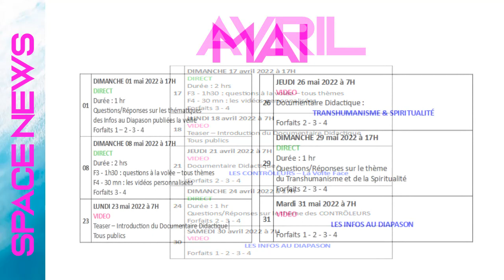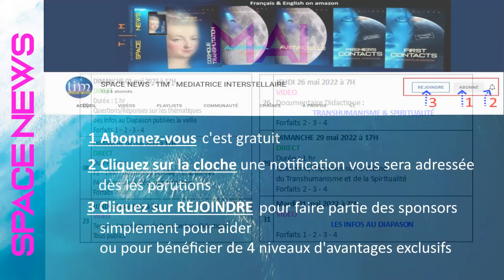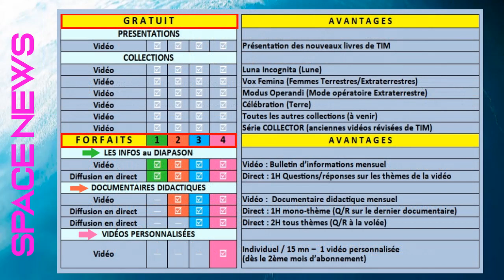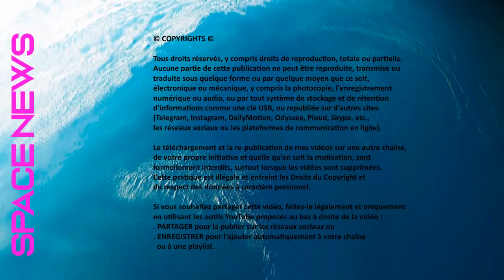TIM 2022-38 👽 SPACE NEWS 👽 ● LES RENDEZ-VOUS D'AVRIL et de MAI ●